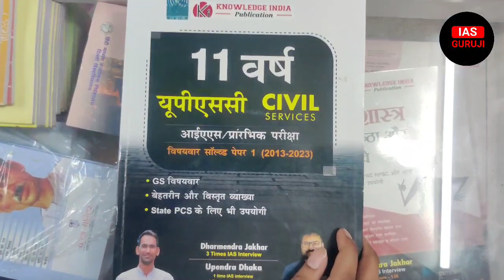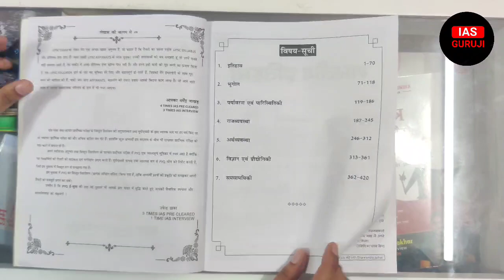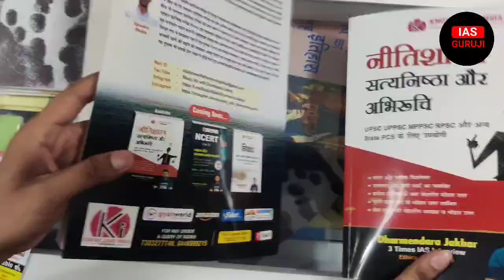UPSC Prelims Solved paper Book by @studyiaswithdj | Best book for UPSC PYQ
Best book for upsc prelims solved paper by Dharmendra Jhakar| upsc Pre solved 2023

By Writers
Dharmendra Jhakar:
मुझे 4 बार IAS गैस लिखने एवं 3 बार IAS इंटरव्यू देने का अवसर मिला। CSE 2016 मुख्य परीक्षा में 821 मार्क्स प्राप्त हुए।
एथिक्स व निबंध के पेपर में क्रमश: 104 व 157 अंक प्राप्त हुए। CSE 2019 एथिक्स में मुझे 126 अंक प्राप्त हुए। 2014 से
ही अध्ययन एवं अध्यापन के क्षेत्र में कार्यशील हूँ। विगत दो वर्षों से STUDY LAS WITH DHARMENDRA JAKHAR यूटयूब
चैनल के माध्यम से सिविल सर्विसेज अभ्यर्थियों को निःशुल्क शिक्षा प्रदान करने का कार्य पूर्ण निष्ठा से कर रहा हूँ। मेरी
कोशिश है कि कठिन प्रतियोगिता के दौर में अभ्यर्थियों को स्टीक व गुणवत्तापूर्ण कटेंट मिले जिससे वे अपनी सफलता
सुनिशचित कर सकें।
Upendra Dhaka:
संघ लोक सेवा आयोग प्रारंभिक परीक्षा के विस्तृत सिलेबस की अनुपलब्धता तथा यूपीएससी के द्वारा व्यापक स्तर पर हर
वर्ष किए जा रहे नवाचार प्रारंभिक परीक्षा को और अधिक कठिन बना देते हैं। हालांकि कुछ अभ्यर्थी इस बदलाव के
बीच भी लगातार प्रारंभिक परीक्षा को पास करने में सफल रहे है। अपने व्यक्तिगत अनुभव तथा विस्तृत विश्लेषण के
पश्चात प्रारंभिक परीक्षा में PYQ एक महत्वपूर्ण भूमिका में नजर आते है क्योंकि यह विद्यार्थियों की तैयारी को सटीकता
एवं मार्गदर्शन प्रदान करते हैं। यूपीएससी प्रत्यक्ष तथा अप्रत्यक्ष रूप से PYQ थीम को रिपीट करती है, जिसे इस पुस्तक में
विस्तृत रूप से समझाया गया है। इस पुस्तक में PYQ का विस्तृत विश्लेषण (प्रत्येक ऑप्शन सहित) किया गया है, ताकि
अभ्यर्थी प्रश्नों की प्रकृति को समझकर अपनी तैयारी को मजबूती प्रदान कर सके। उम्मीद है कि 'PYQ ई बुक' की तरह
यह पुस्तक भी आपके ज्ञान भंडार में वृद्धि करते हुए आपकी वैचारिक स्पष्टता और आत्मविश्वास को बढ़ायेगी।